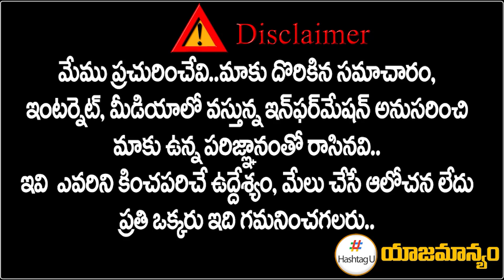మునుగోడు లో కాంగ్రెస్ గెలవదు..లీకైన కోమటిరెడ్డి వీడియో || komatireddy Australia Video || HashtagU